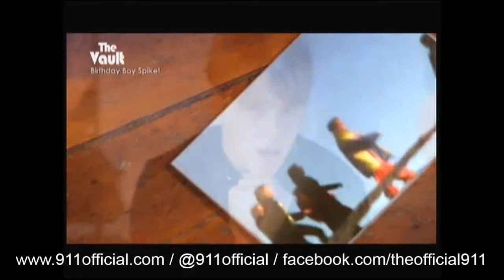"Happy Birthday Spike!" - The Vault TV Special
"Happy Birthday Spike!" - The Vault TV Special for Spike's birthday

* Following us on Twitter @911official, @MrLeeBrennan, @MrSpikeDawbarn & @JimmyConstable